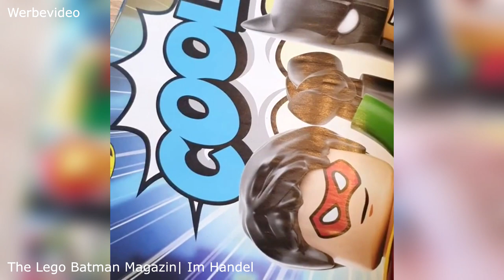TOP oder FLOP März/April 2019 | Lego Batman Magazin Nr.2 | Susperia | Peppermint | Kritik/Review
*Nerdcheck!* - Kritik Review Filmkritik deutsch german

Danke an Disney, Concorde Home Entertainment, Universum film, Farbfilm Verleih, Capelight Pictures, Blue Ocean Verlag für die Bereitstellung des kostenlosen Pressemusters. ▬▬▬▬▬▬▬▬▬▬▬▬▬▬▬▬▬▬▬▬▬▬▬▬▬▬▬ Folge mir auch auf: